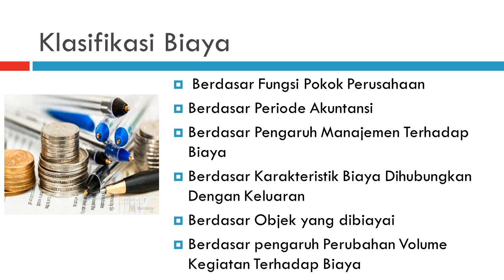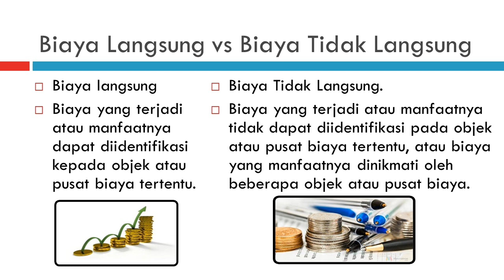Analisis Biaya I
Video ini tentang kuliah Analisis Biaya I yang membahas tentang : Biaya, Akuntansi Biaya dan Klasifikasi Biaya